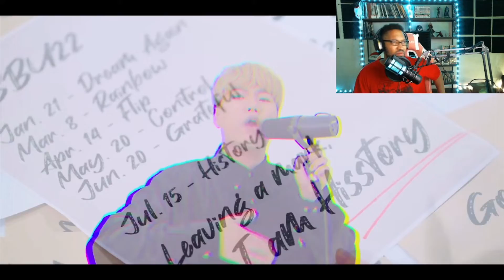HISS VS DEN | History | bbu22 Final Round 2[REACTION]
Guy's we get to check out more HISS as he goes toe to toe with  Den